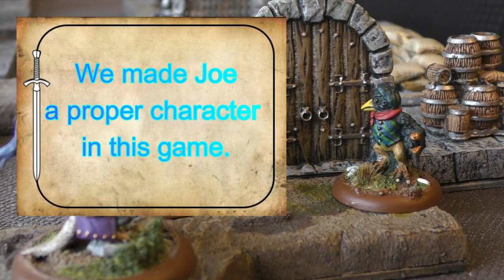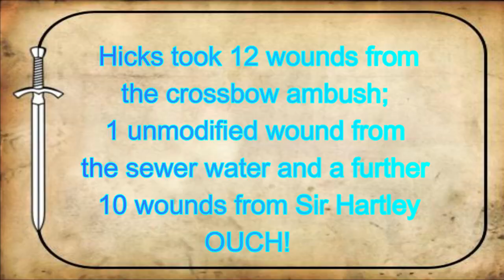Burrows & Badgers - Battle Report - Episode 3 - Sewers & Cellars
This is our third B&B Bat Rep (but the fourth game in the campaign)
It is NOT a tutorial or a straight dice roll by dice roll video of the game. Neither of those things are my style. This is an attempt to tell a story, we try to capture the essence of the narrative the game creates.
We made notes and shot footage after the game. That way we get to just focus on the game play and the story.

This game uses the Sewwrs and Cellars I made in this Playlist -

I hope you enjoy this battle report, if you play B&B thsi will be right up your alley if you don't, why on earth not?

Whether you play B&B or not do give this a watch and tell me what you think. How can I improve a battle report and make it more engaging? What do you want from a Battle Report video?
Thanks and Keep Watching
Tim